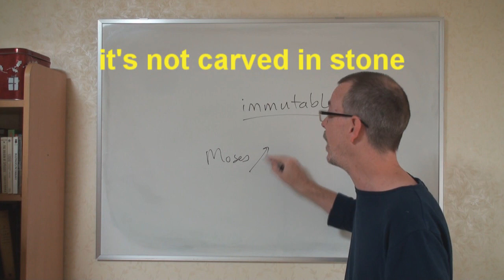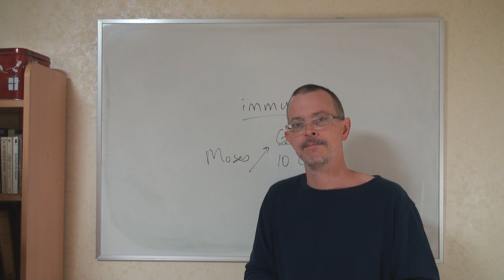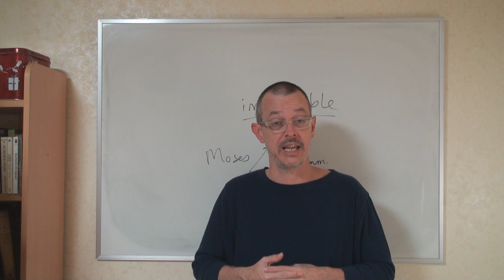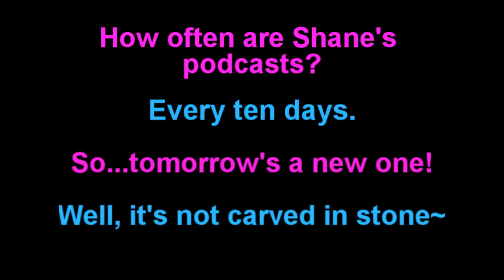Learn English: Daily Easy English Expression 0288 -- 3 Minute English Lesson: ~ not carved in stone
Today's E-cubed: ~ not carved in stone
How often are Shane's podcasts?
Every ten days.
So...tomorrow's a new one!
Well, it's not carved in stone!